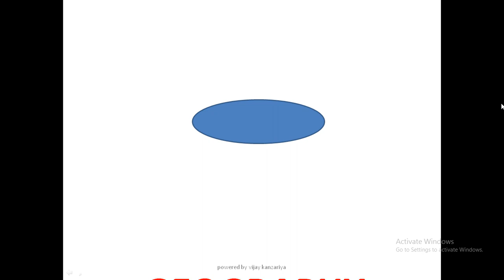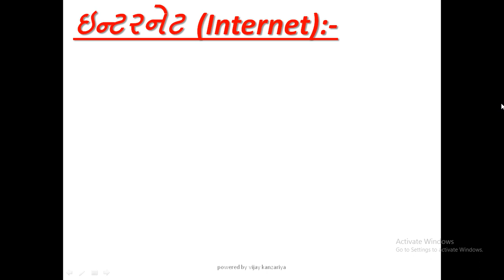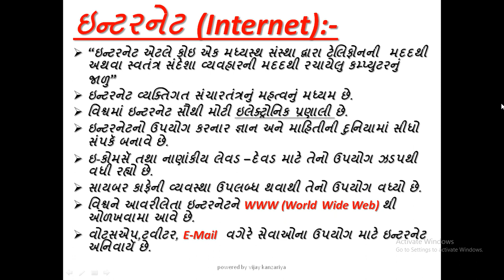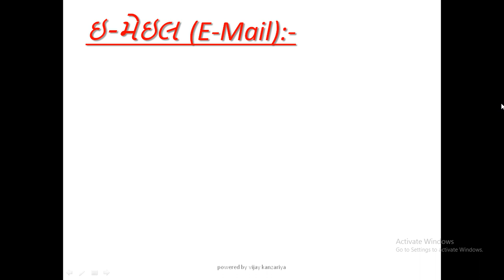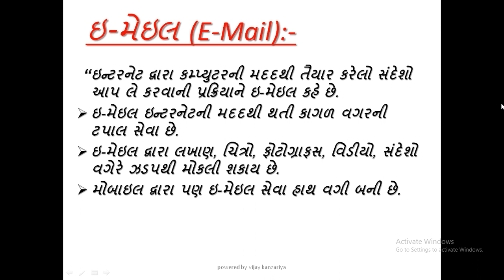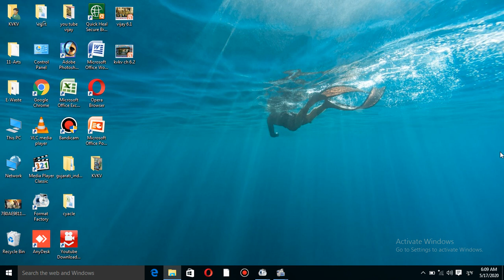Std-12(Arts),Sub-Geography,Chapter-6,lwcture-2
Created by Vijaykanzariya